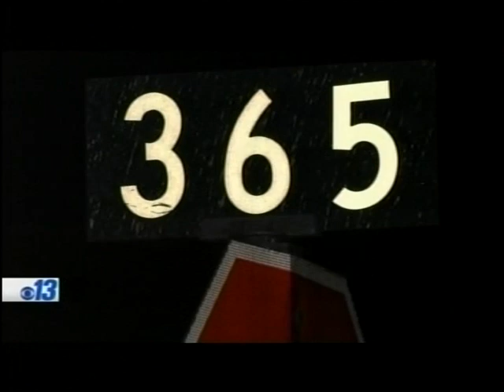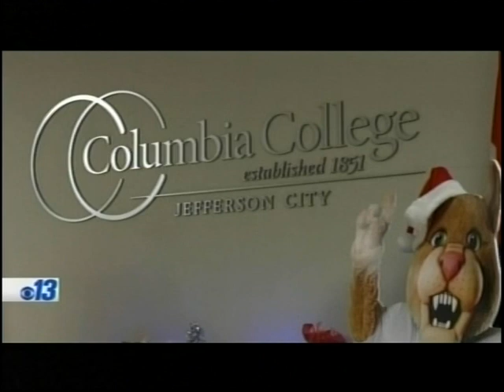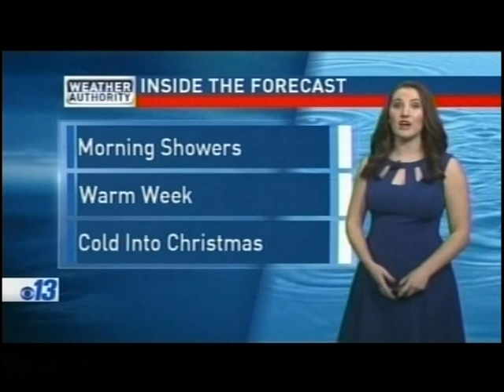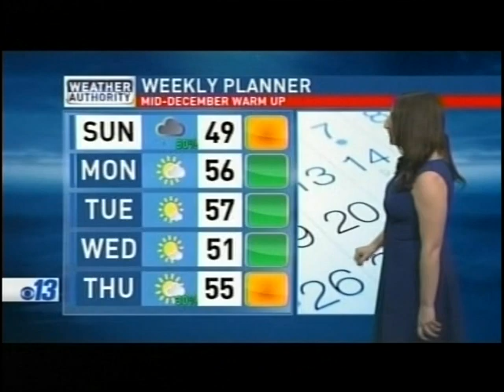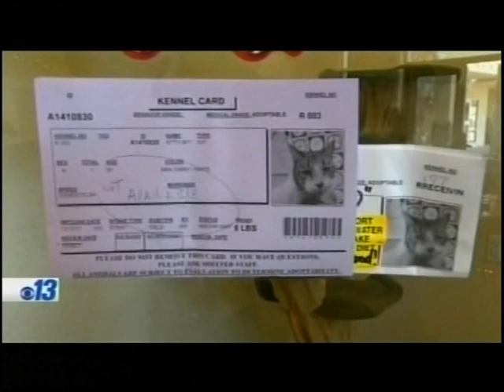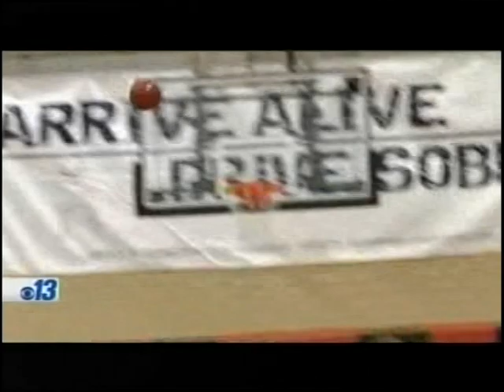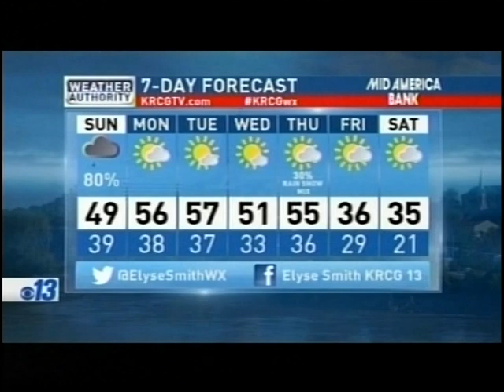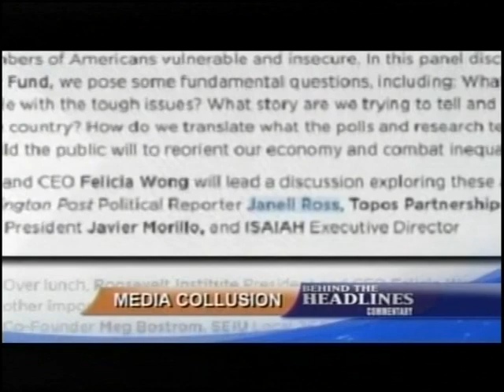KRCG-TV 10pm News, December 16, 2017